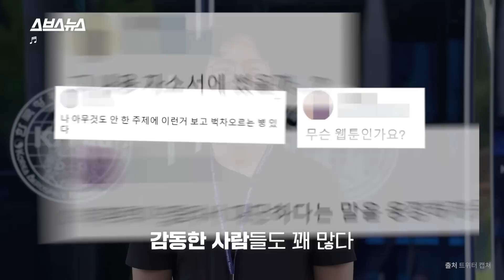나로호 보던 우주 덕후에서 누리호 발사한 연구원이 되기까지 / 스브스뉴스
얼마 전 누리호 2차 발사가 성공했습니다. 이로써 우리나라는 무게 1톤 이상 실용 위성을 세계 7번째로 우주에 보낸 우주 강국으로 자리매김하게 됐는데요. 그런데 누리호 개발 발사 과정에 2009년 나로호를 보고 꿈을 키운 연구원이 참여했다는 사실이 알려지며 화제가 됐습니다. 나로호 키즈가 누리호를 쏘아 올린 건데요. 꿈을 이룬 나로호 키즈, 스브스뉴스가 만나봤습니다. 자세한 내용은 영상으로 확인하세요.